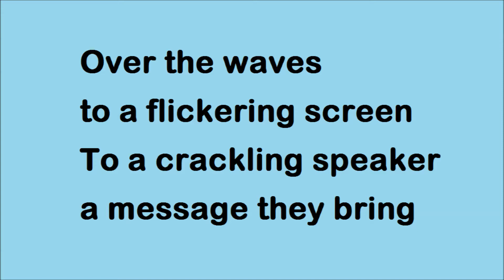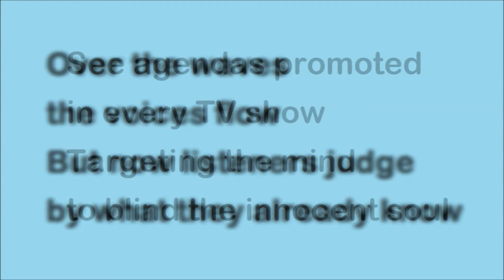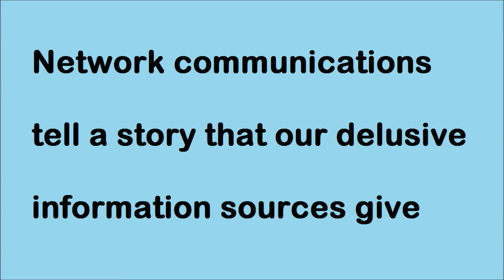Jim Seekamp - Network Communication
Network Communication
Jim Seekamp: Vocals, Guitars, Bass, Drums
From the 2017 CD "Head On"